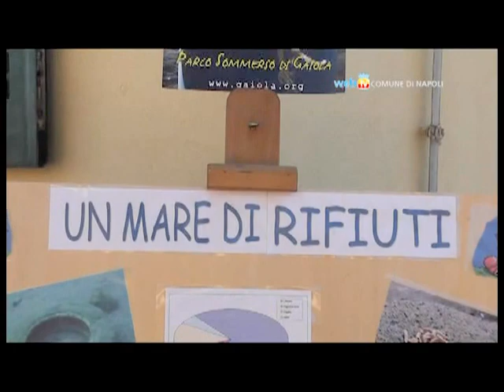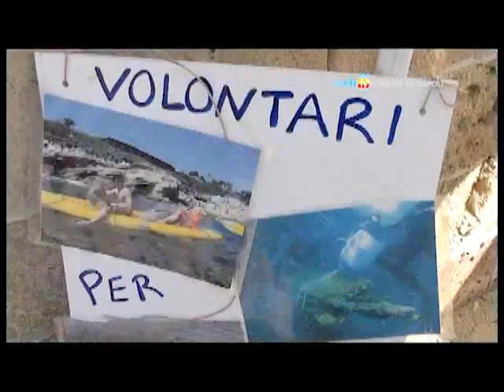(Ri)percussioni marine, pulizia della Gaiola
Nell'area marina protetta della Gaiola si è svolta la manifestazione"(Ri)percussioni marine", organizzata dal Centro Studi Interdisciplinari Gaiola Onlus d'intesa con la soprintendenza archeologica di Napoli e Pompei e con il patrocinio del Comune di Napoli. Grazie al gruppo subacqueo del CSI Gaiola onlus e dei "Volontari per la Gaiola", al supporto logistico del servizio Tutela del Mare del Comune di Napoli e ad ASIA per il prelievo e smaltimento dei rifiuti, è stata effettuata la pulizia dei fondali e della spiaggia ove si erano accumulati nel corso dell'estate rifiuti di vario genere.